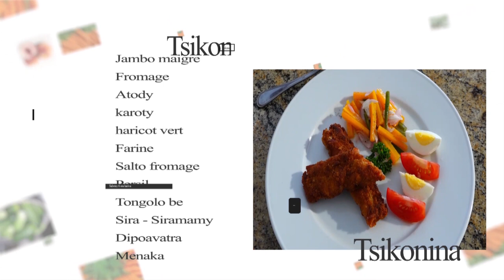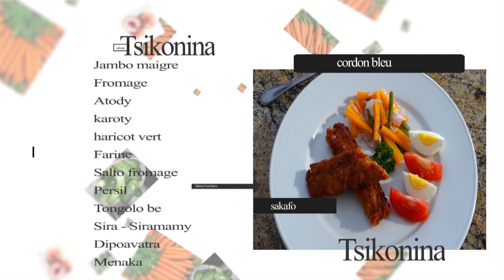TSIKONINA cordon bleu DU 01 MAI 2021 BY TV PLUS MADAGASCAR